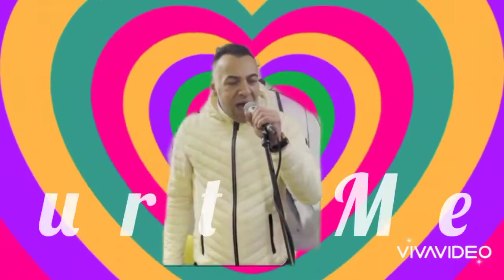Christian Spridon-@BGT Semifinalist-2014-Hurt Me(COVER)Alex Fest Song